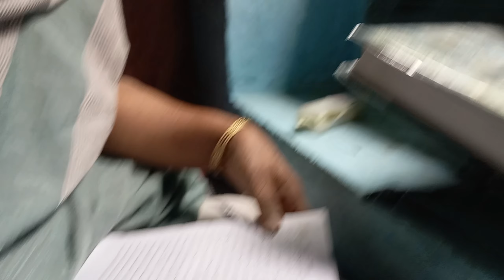Alvida Juma 🥺 Full Vlog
Hi guys this is Adnan, And keep supporting me 💪.